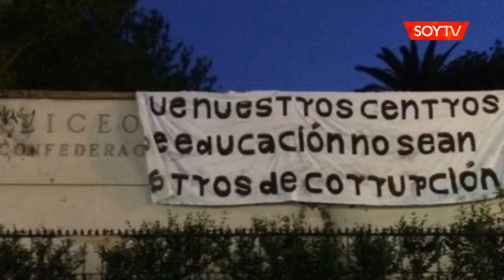Tres liceos emblemáticos de la capital amanecieron con tomas fantasmas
Secundarios agrupados en la ACES buscan que establecimientos educacionales no sean ocupados como centros para votaciones, para que no sean "antros de corrupción".